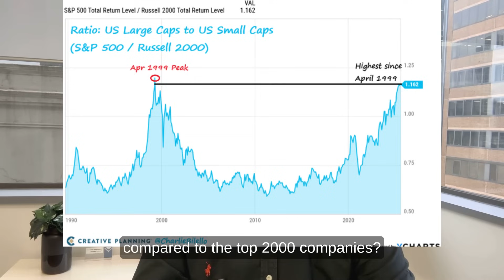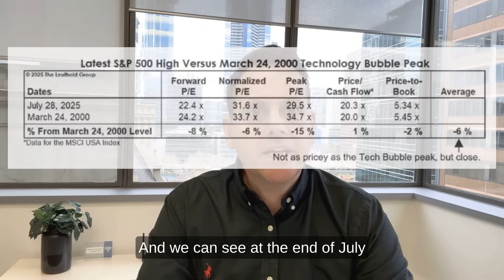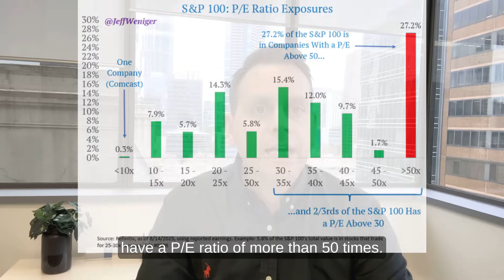The Index Bubble 27% of Stocks Trading on 50x Earnings!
The US share market has delivered exceptional returns over the past decade, but can that continue? In this video, I highlight several concerning valuation signals, including record concentration in just a handful of tech stocks, stretched P/E ratios, and price-to-sales multiples at historic highs.

While AI and technology will almost certainly transform productivity (and we want exposure to that growth), the key is to avoid paying “any price” for it. I compare two ETFs — Vanguard’s International Shares (VGS) and VanEck’s International Value (VLUE) to show how a value overlay can maintain tech exposure while reducing concentration risk, improving dividend yield, and lowering overall portfolio valuations.

This is a practical example of how thoughtful asset allocation can protect your downside and potentially enhance long-term returns.